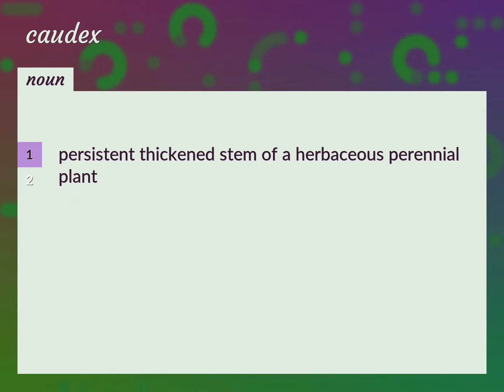Caudex | meaning of Caudex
What is CAUDEX meaning?